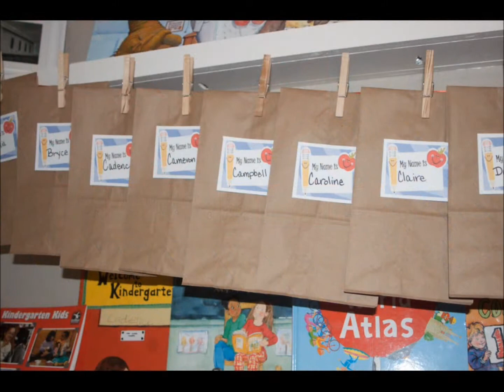Caroline and Campbell's back to school birthday bash 1